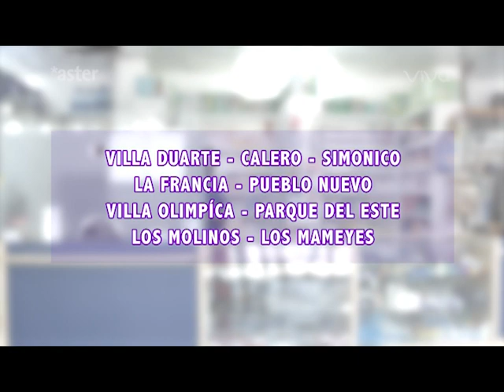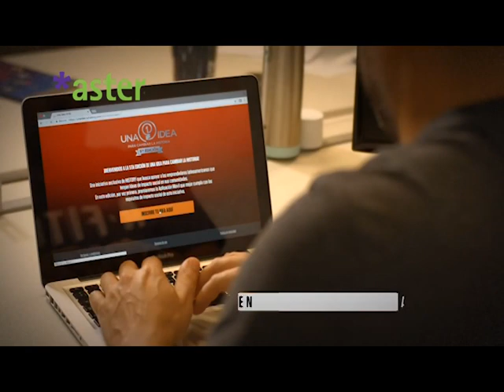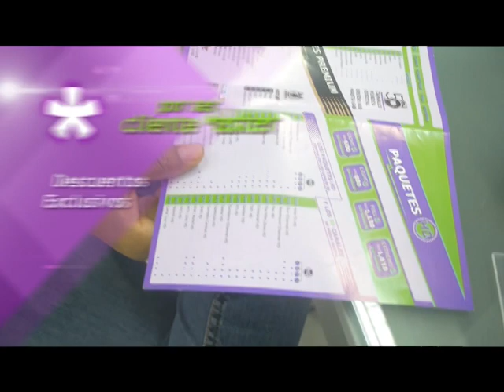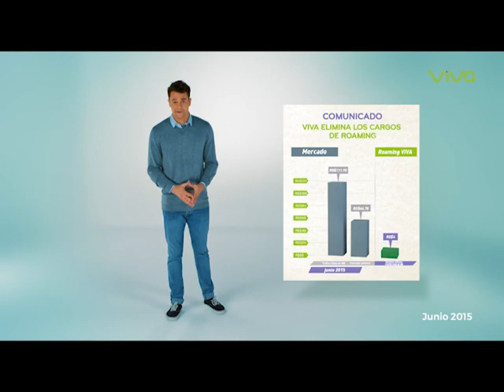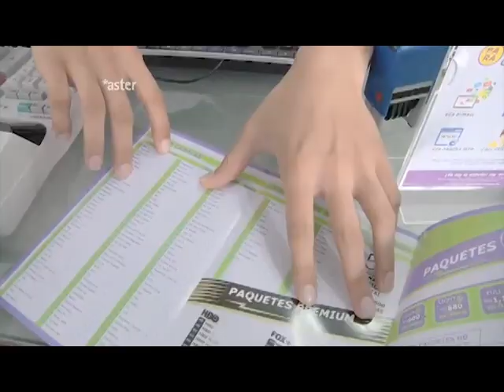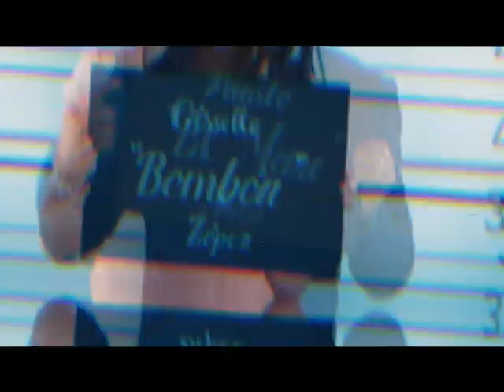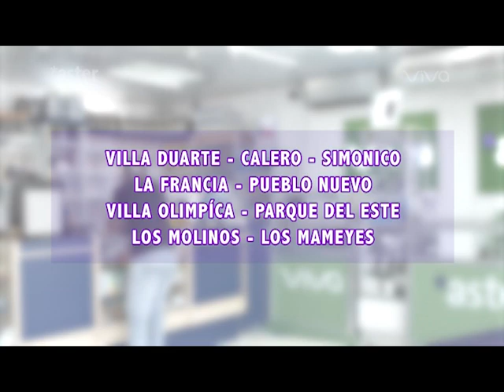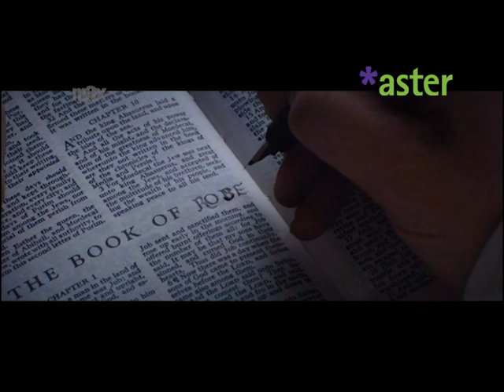Spot Reel Aster Octubre 2